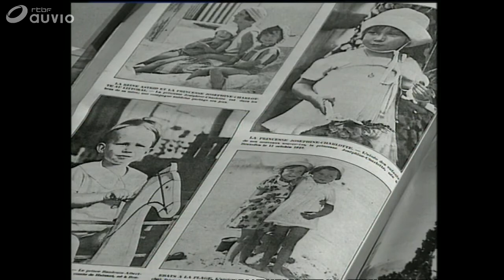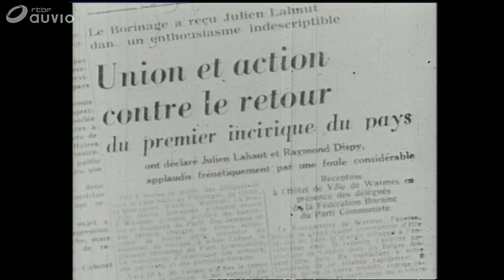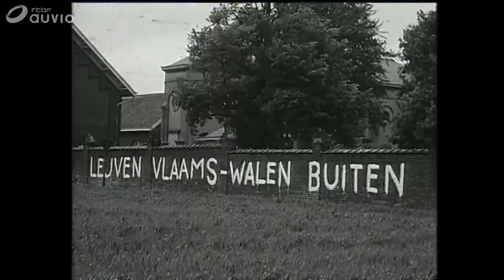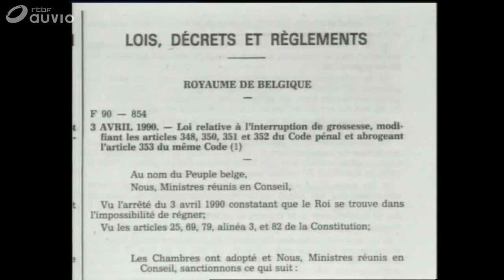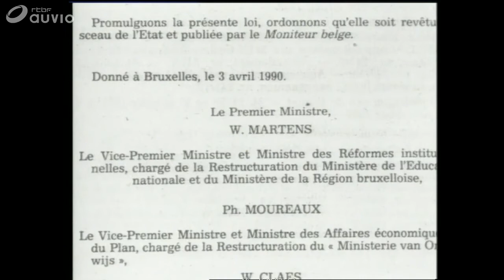Biographie du Roi Baudouin - 1930 à 1993 - RTBF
Le 1ier Aout 1993, la RTBF annonce à travers une édition spéciale le décès de Sa Majesté, le Roi Baudouin, une retrospective fut diffusée pour retracer sa vie et son règne qui prit fin si brutalement.

Tiré d'RTBF Auvio - Sonuma